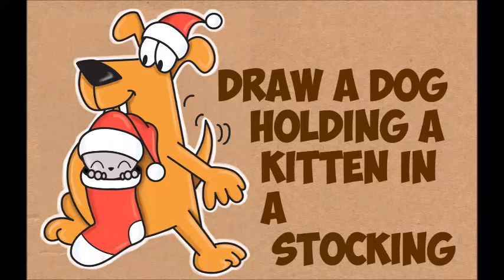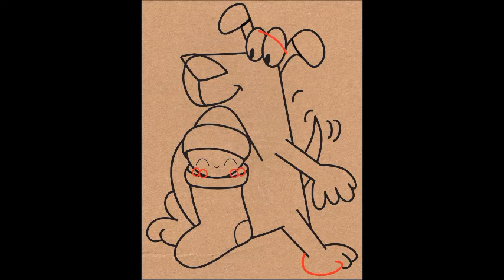How to Draw Cartoon Dog Holding Cute Kawaii Cat Christmas Stocking Easy Step by Step Drawing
This drawing tutorial will teach you how to draw a cute cartoon dog holding a cute cartoon / kawaii kitten / cat in a Christmas Stocking - both wearing Christmas Santa Hats - easy step bys tep drawing tutorial for kids and children. Here are th simple steps drawing lesson.